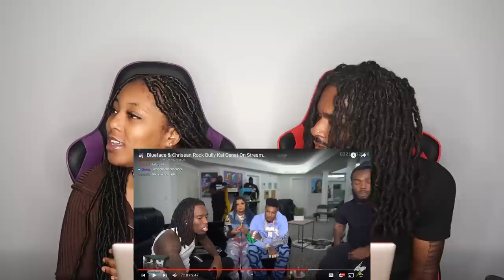Kai, Blueface & Chrisean Rock On LIVE STREAM | REACTION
Thicky2325
YoungShrimp561